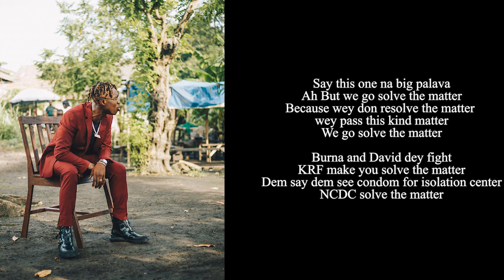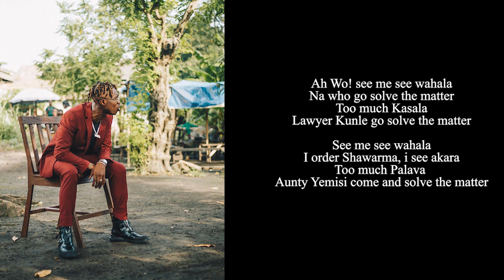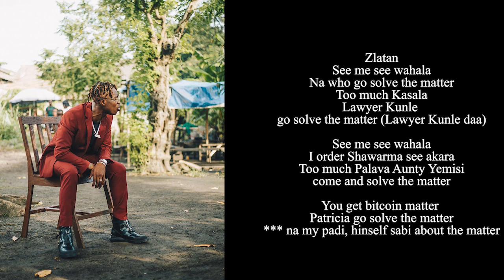Zlatan – The Matter lyrics ft Papisnoop [OFFICIAL VIDEO]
Zlatan – “The Matter” featuring Papisnoop… Zanku master and lord of trends, ZlatanIbile taps into the trending ‘Solve The Matter’ social trend as he hits the studio for a new banger. After recording this new banger he teased us with the snippet of the record and it became and Instant Hit! Basically everyone posted the song teaser on their timeline, they danced and vibe to the unreleased song.

“The Matter” is a song that talked about the different unresolved matter/Cases brought before Zanku Court. Zlatan shared all the unsettle cases in their court, matters like; His son resembling Naira Marley, P-Square’s fight, Mercy and Tacha’s superior case, Two fathers posting one child on children’s day, Condoms seen all over NCDC isolation centers and Ankara also been seen inside an ordered Shawarma…

Checkout The Matter lyrics by Zlatan ft Paisnoop

Poco Lee (& Zlatan)
It’s Mansa Jabulani
Haha Wahala!
(Ibile) Court!!
All Cases has being adjourned till next week (AAstala)
Dey don thief judge phone oh (Astala, Astala, Ayyiiii)

Zlatan
Shey you don hear the matter?
Abi you no get data
They say pikin wey i born resemble Naira Marley
We dey on top the matter

As we dey on top the matter
Na hin we hear another matter
They say two papa post one pikin for children’s day
We dey solve the matter (Ah happy children’s day)

Say this one na big palava
Ah But we go solve the matter
Because wey don resolve the matter wey pass this kind matter
We go solve the matter

Burna and David dey fight
KRF make you solve the matter
Dem say dem see condom for isolation center
NCDC solve the matter (ah Abba Kyari)

Igbo dey cure corona
Rahman Jago dey on top the matter
Wetin Brother Jude do Cynthia Morgan?
Call me jor make we solve the matter

Dem say Mercy dey para,
Say her fans dem no dey support her (Eyan BigBrother)
Curfew meet Bobrisky for outside yesterday
Na one judge wan judge the two matter

Ah Wo! see me see wahala
Na who go solve the matter
Too much Kasala
Lawyer Kunle go solve the matter

See me see wahala
I order Shawarma, i see akara
Too much Palava Aunty Yemisi come and solve the matter

Papisnoop
Haa! Olosho fe wa wahala
Mo do, O cum O gbe raba
Shey mo jo Obi Cubanna
Abi mo jo Jowizaza
Yepaa
Wo! E ye ma copy cat
Eyin omo ase e ye wa wahala
Haa, na only Zanku be the president wey get mind to change producer
Yepaa

Aunty fe ji Airpod (Matter)
Tenant do omo Landlord (Matter)
Police dog ge omo solider je (Matter)
Pastor ti yin ni O kin mo Aje (Matter)
Uber driver n lo learner (Matter)
Street fighter la n so no be Wale Turner (Matter)
Oushe ton ni ko fiyin wire (Matter)
Iyawo fi fo aso O sa sori wire (Matter)
Oh sniiiff

Zlatan
Too much Kasala
Lawyer Kunle go solve the matter (Lawyer Kunle daa)

I order Shawarma see akara

You get bitcoin matter Patricia go solve the matter
*** na my padi, hinself sabi about the matter

Ibile! Who go solve the matter?
Their papa, their mama
Kerewa, Kerejo
(Ah Matter)
Kereji, kerewa
(Ah, ah Matter)